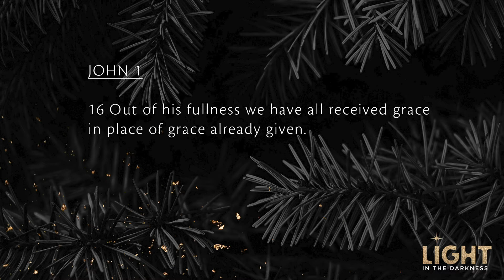Light In The Darkness - Week 3 - Day 3